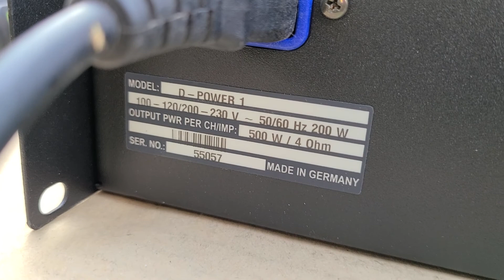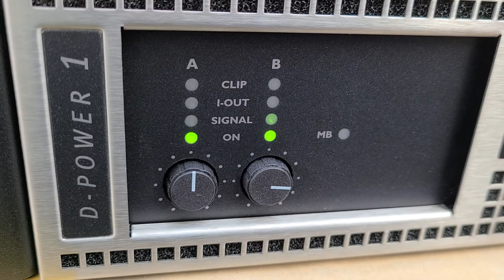CAMCO D-POWER 1 캠코 600와트 파워앰프 중고